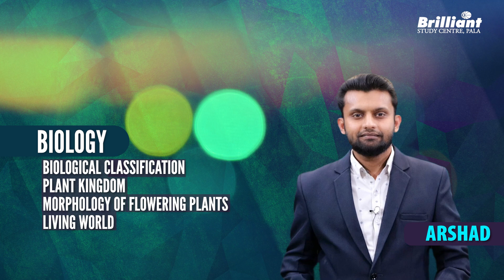NEET 2023 - 720 ലേക്ക് | 12 April 2023 | LIVE | 7:30 PM Onwards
Open this link to join Brilliant Pala NEET Tricks 2023 WhatsApp Group